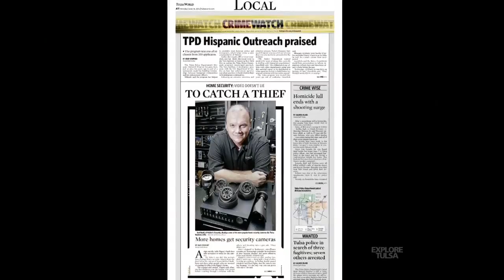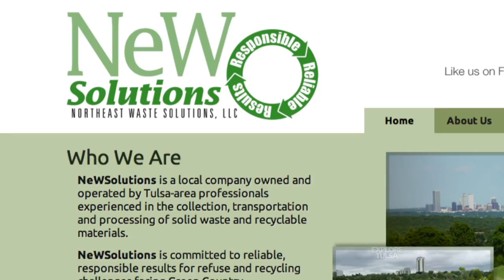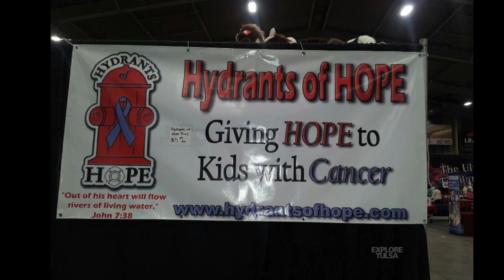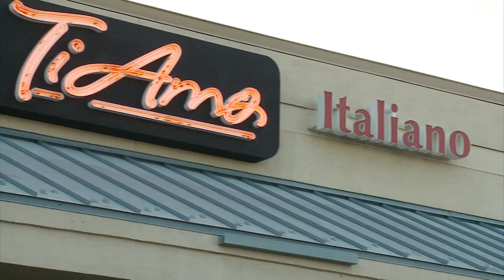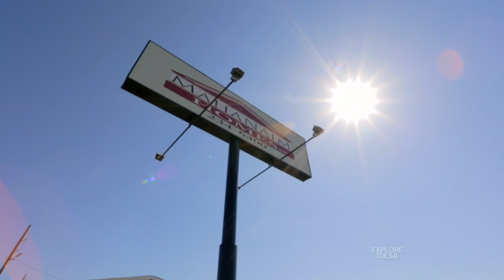Explore Tulsa 154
This week we showcase
- Just The Beginning
- City of Tulsa Video Services
- Lifeway Homes